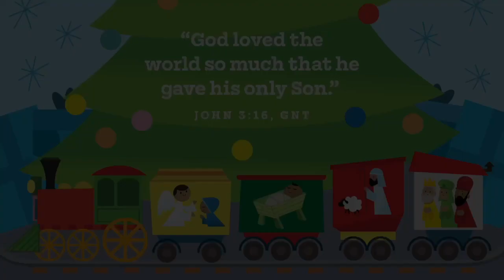Ridge Kids Online | Early Childhood | December 17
Week 3 of Christmas Train. In this week's story we hear the story of the Shepherds. (Luke 2:8-23)

 Have you ever loved someone so much that you gave all you had to give them the best gift? And when the time came to give your gift, your heart felt like it would explode with love, joy and excitement? That is a tiny glimpse of the heart of God the night Jesus was born.

"God loved the world so much that He gave His only son" (John 3:16)